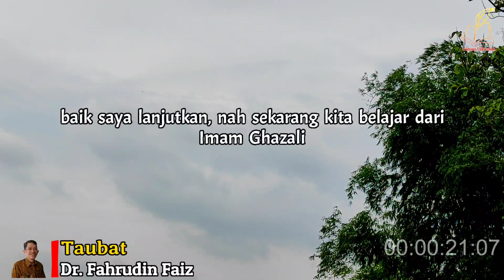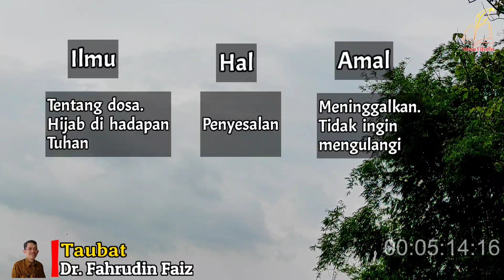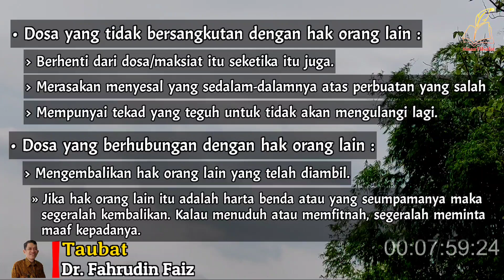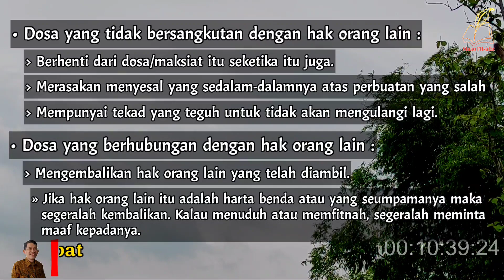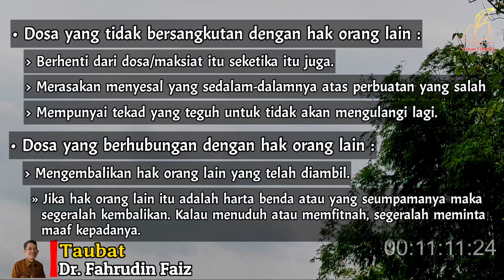3 Hal Yang Harus Kamu Patuhi | Ngaji Filsafat | Dr. Fahruddin Faiz